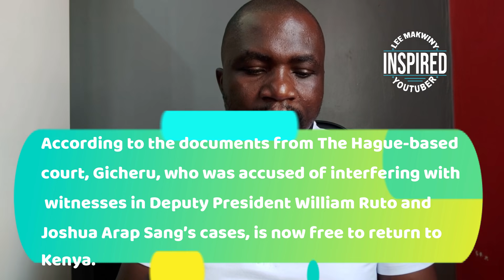ICC "GHOSTS" Sends William Ruto CAMP Into as Paul Gicheru strikes Deal Over Witnesses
Kenyan lawyer Paul Gicheru has been freed after striking a cooperation deal with the ICC following his voluntary surrender in 2020.

According to the documents from The Hague-based court, Gicheru, who was accused of interfering with witnesses in Deputy President William Ruto and Joshua Arap Sang’s cases, is now free to return to Kenya.

The International Criminal Court however issued conditions for the lawyer’s release.

1. I created a blog then shared videos
2. I use TubeBuddy to optimize my videos